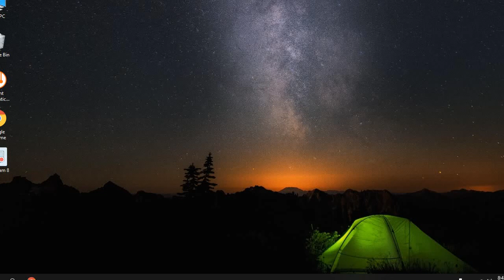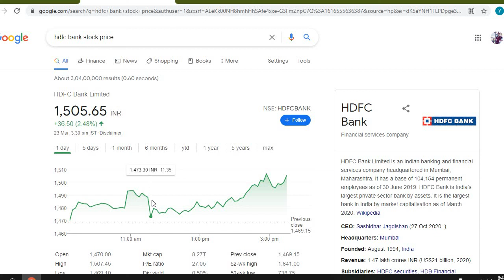HDFC Bank Share News#HDFC​ Bank Share PriceTarget#HDFC​ Bank Stock Analysis#HDFC​ Bank Technical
This video describes brief  fundamental analysis, technical analysis, financial overview, latest trend, latest price,latest news ,prediction,earning estimates  and targets of HDFC Bank Ltd..

 upstox delivery charges, u
HDFC Bank Share News#HDFC​ Bank Share  PriceTarget#HDFC​ Bank Stock Analysis#HDFC​ Bank Technical Chart

Yes Bank share analysis in tamil,
Yes Bank share analysis latest,
Yes Bank share analysis malayalam,
Yes Bank share agm,
Yes Bank share bonus history,
Yes Bank share bonus,
Yes Bank share buyback,
Yes Bank share expert views,
Yes Bank share ex dividend date 2020,
Yes Bank share for long term,
Yes Bank share falling why,
Yes Bank